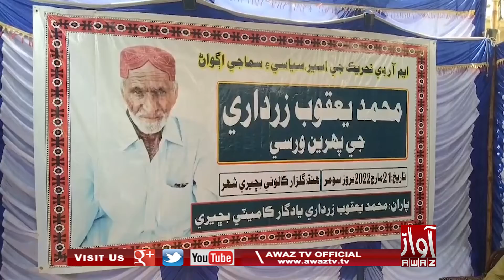Bucheri | Mohammad Yaqoob Zardaari Ji Warsi Taqreeb | PKG | Awaz Tv News